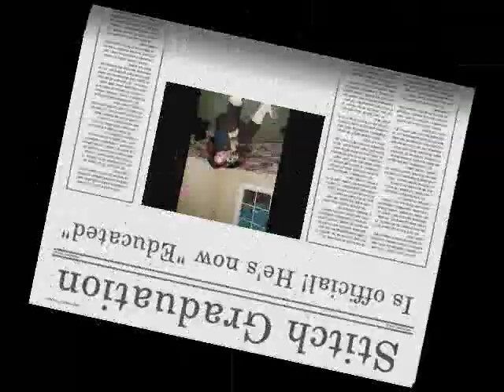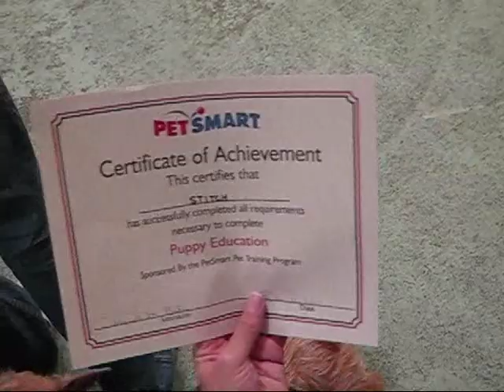Stitch Graduation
Scenes from the obedience classes stitch took during the last 10 weeks. See him interact with his school mates and receive a diploma!